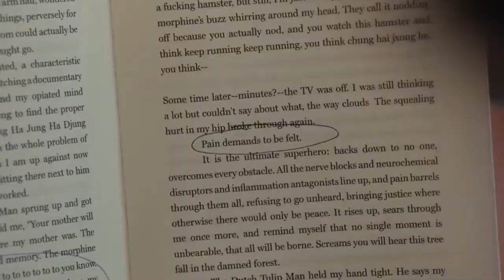Riha - Anuv Jain ft. The Fault in Our Stars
I do not own the movie or song used for making this video but the video is my own creative work.

Credits:
Movie - The Fault in Our Stars(2014)
- Production company: Fox 2000 Pictures, Temple Hill Entertainment, TSG Entertainment
- Directed by: Josh Boone (based on John Green's book)
- Starring: Shailene Woodley, Ansel Elgort, Laura Dern, Sam Trammell, Nat Wolff, Willem Dafoe

Song - Riha by Anuv Jain
-Music: Angad Singh Bahra, Uneven Studios, Ludhiana, Punjab
-Vocals: Anuv Jain